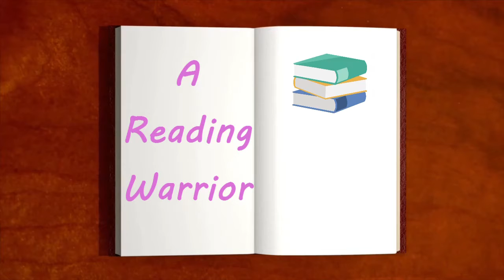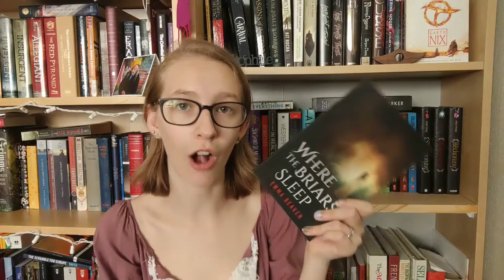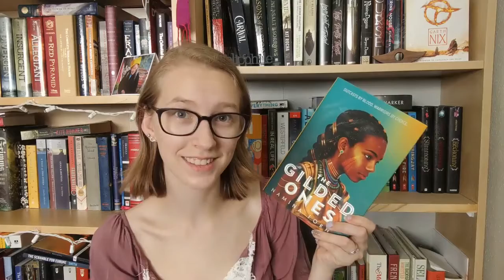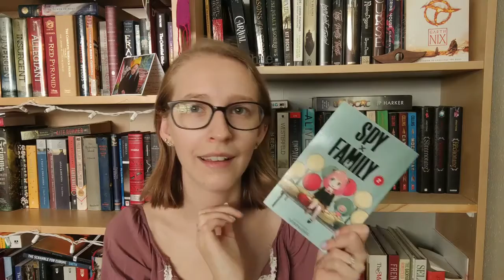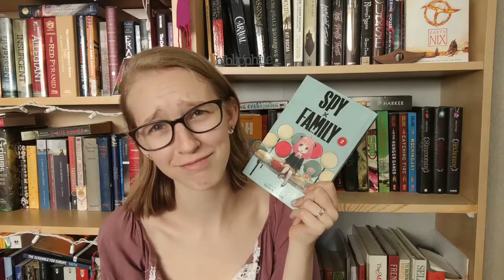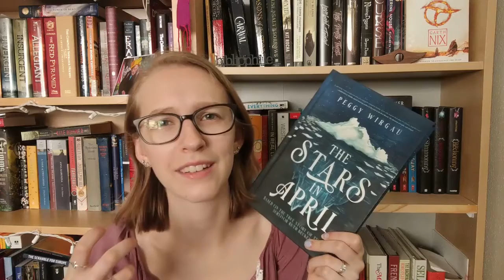Mid Year Book Freak Out Tag!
It is that time of year again, here is my mid-year check-in!

Books mentioned:
Clap When You Land by Elizabeth Acevedo
Bruja Born by Zoraida Cordova
Six Crimson Cranes by Elizabeth Lim
Where the Briars Sleep by Emma Beaven
The Storm Runner by J.C Cervantes
The Gilded Ones by Namina Forna
Spy x Family by Tatsuya Endo
Fat Chance, Charlie Vega by Crystal M
The Stars in April by Peggy Wirgau
Her Royal Highness by Rachel Hawkins
Prince Charming by Rachel Hawkins